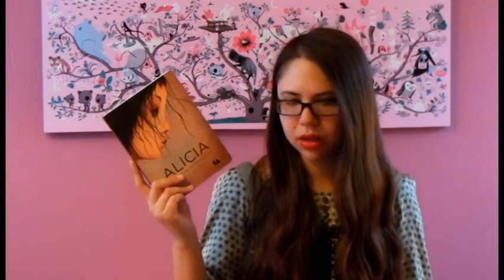Los Juegos de Booktube || Libros que leeré (TBR)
Voy a participar en Los juegos de Booktube. Leeré 7 libros en 7 días.